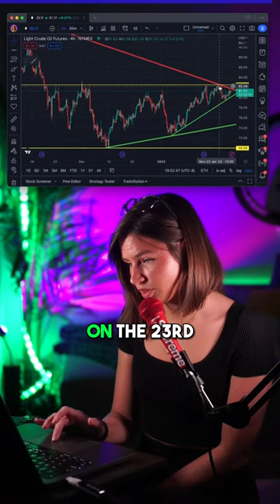How I trade Oil